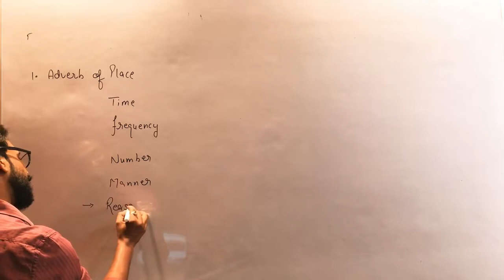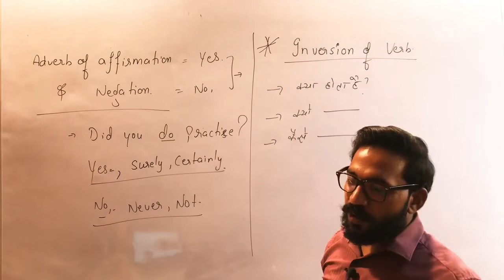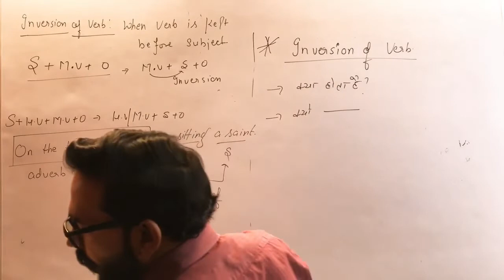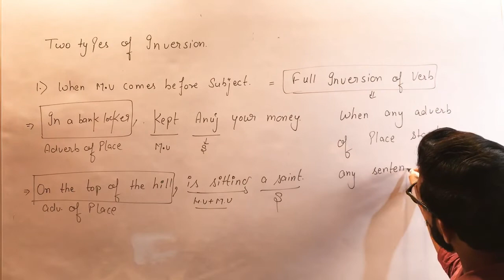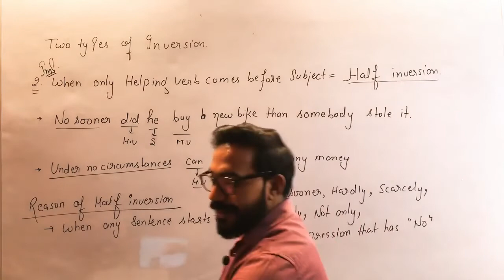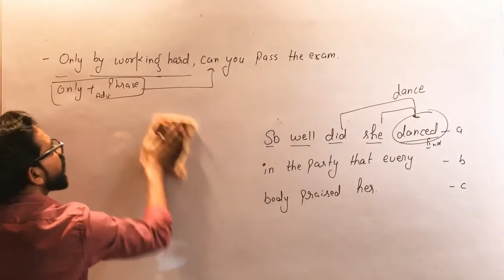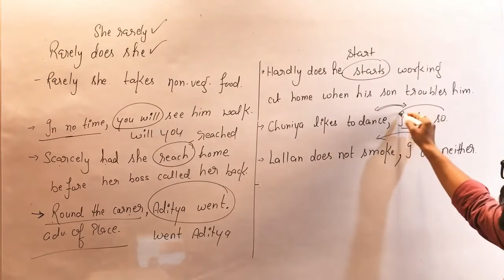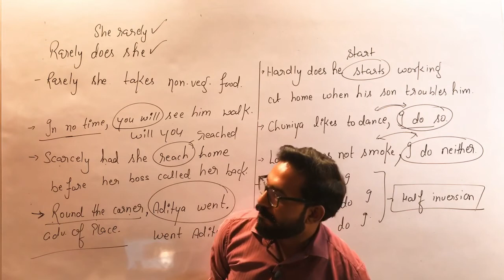ADVERB PART 3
VERY SOON FROM APRIL 1, I am planning to start a free batch for SSC-CGL 2018, in which I am planning to keep live classes every evening till exam. For registering for that batch , whatsapp your details on 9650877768 or
 Register yourself  on

Classes will be free but unlisted. My target is to make a team of students who can get 240+ out of 250. Serious students are welcomed.
In this Video, I have taken students' names as it was a live class. So, keeping aside this only point, I present to you: ADVERB PART 2.

ON THESTUDY LAB, English is made easy by focusing on students' basic to advance level training.This video is useful or not, you tell me.
This Channel is for every student : SSC, Banking , KVS, TET Exams and it is  useful for school students so that you do not face these issues after you pass your school.